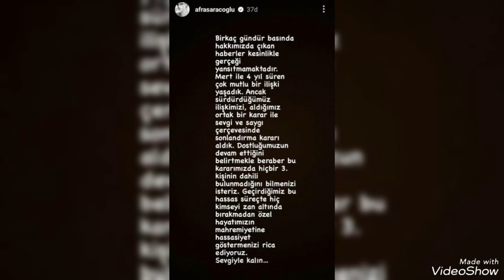Afra saraçoğlundan ihanet iddiasına cevap#afrasaraçoğlu#mertyazıcıoğlu#mertramazandemir#yalıçapkını